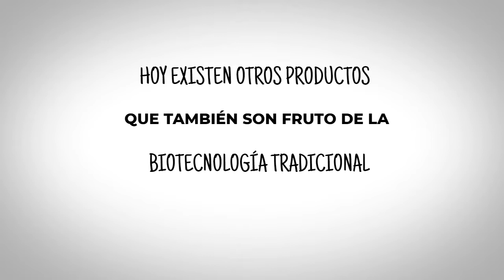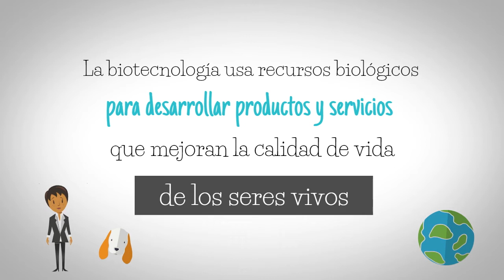¿Qué es la biotecnología?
En este video te acercamos al mundo de la biotecnología. Quizás está más cerca de ti de lo que imaginas. Vamos a mirar algunos conceptos que te ayudarán a entender mejor.

Cuando conocemos y entendemos, podemos reconocer las oportunidades que hay en algo.

¿Quiénes somos? Biointropic, una entidad colombiana que realiza programas de acompañamiento para mejorar y acelerar negocios y proyectos de base bio (sofisticados e innovadores).
Somos el primer Centro de Innovación certificado por Colciencias en temas de biotecnología, y, además, somos -junto a RutaN y CES el Centro de Desarrollo de Negocios BIO (CDNBio).

Hemos impulsado el portal de la biotecnología Si quieres enriquecer el portal ¡hablemos!

Nuestra sede está en Medellín, Colombia. No obstante, debes saber que trabajamos con empresas colombianas y de otros países.